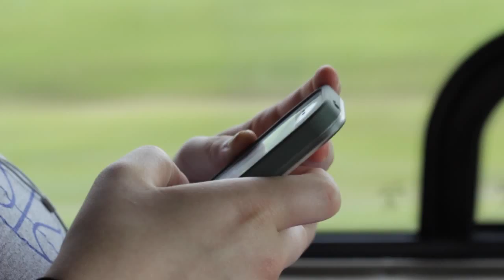Trip To Canada 2015 Days 1 & 2